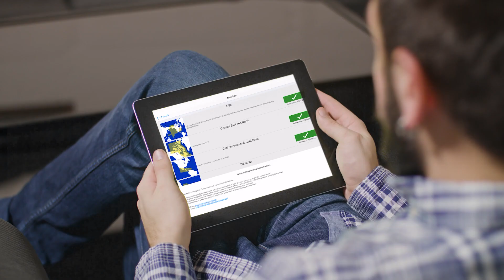Préparez-vous pour une révolution dans le monde de la cartographie maritime !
Nous ne resistons pas à l’envie de vous donner un apperçu de la révolution qui se prépare dans le monde de la cartographie maritime... Du jamais vu !

Voici quelques-unes des nouvelles fonctionnalités qui seront très bientôt disponibles avec TZ iBoat !